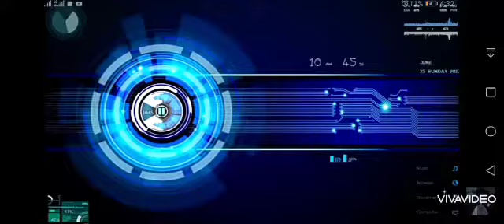Top 10 fastest bike in the world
Please